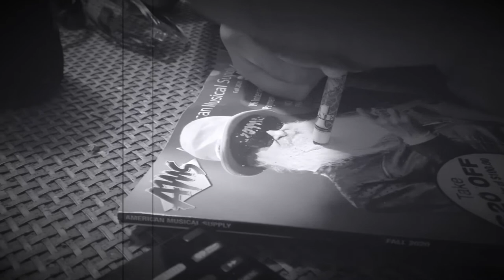SNAKEHEAD- NO ONE CARES (you’re gunna die)